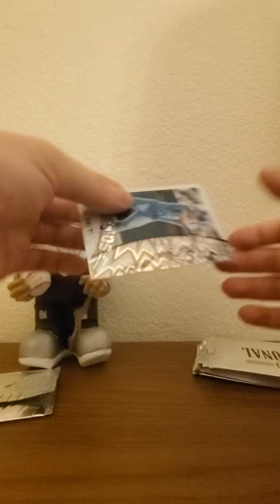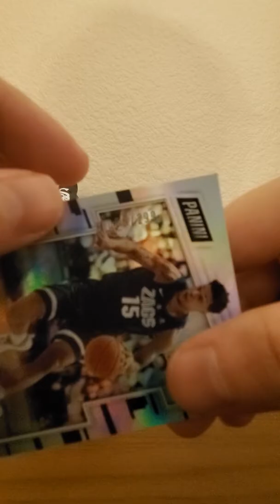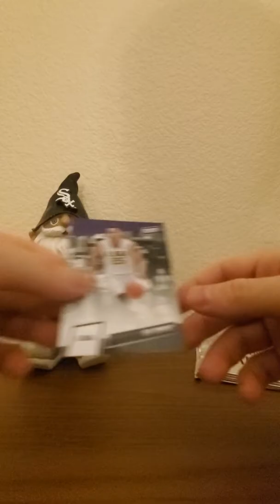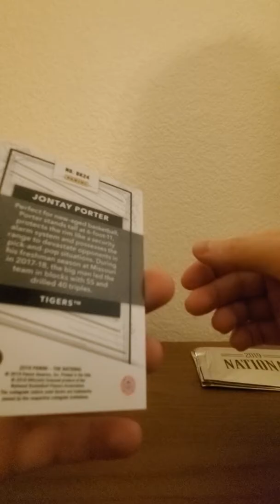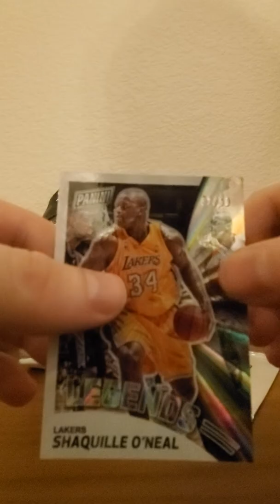10 2019 VIP Silver Packs Panini National Convention